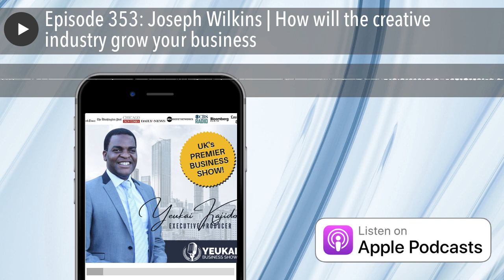Episode 353: Joseph Wilkins | How will the creative industry grow your business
Welcome to Episode 353 of the Yeukai Business Show.

In this episode, Joseph Wilkins and Trevor discuss How creative industry works.

So if you want to know How will creative industry boost your business tune in now!

In this episode, you'll discover:

·        How can businesses use the power of comedy to increase sales?

·        How to earn using Funny Sales Videos?

About Joseph

Joseph Wilkins is an expert in broadcasting video creation whose accomplishments include:

·        Joseph Wilkins founded ProCreative Studios almost 20years ago where his team produced infomercials, TV commercials and corporate videos.

·         Joseph has directed thousands of campaigns for clients including Google, Linkedin, McDonalds, Goldman Sachs, Chevrolet, Home Depot and other mega brands. As habits shifted from television.

·        Joseph launched FunnySalesVideos.com in 2017, where he creates attention-grabbing viral style sales videos that entertain viewers into making an immediate purchase. With two decades experience, hundreds of millions of TV & online views and hundreds of millions of dollars in tracked sales, Joseph has developed 8 simple steps any business can follow to boost online sales.

Learn more about how you can improve your results with broadcasting video creation with FunnySalesVideos.com

Broadcasting Video Creation Links & Mentions From This Episode:

FunnySalesVideos.com

If you enjoyed this episode on How the creative industry works, please share it with your friends by using the social media buttons you see at the bottom of the post.

And, finally, please take a minute to leave us an honest review and rating on iTunes. They really help us out when it comes to the ranking of the show and I make it a point to read every single one of the reviews we get.